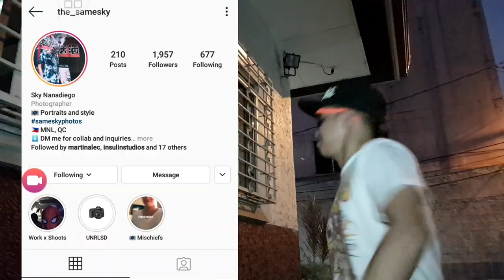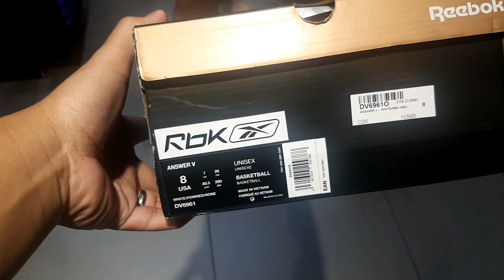BOKTOBER VLOG | REEBOK SNEAKERHEADS TOP 3 AND GRAIL PAIR | FEAT. SKY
Last part of my BOKtober series of Vlogs with my teamReebokPH peeps

Check out as Sky and myself answer the questions: What's our top 3 Reebok pairs from our current rotation? What Reebok pair would we want to double up? And what's our grail Reebok pair?

Shout outs to all the content creators I've been with and met the past weeks. Thank you for the inspiration and motivation! You guys are the best! (in no particular order)
Carlo Ople
Fresh
Sean Sta Maria
Tom Stefaniuk
Sneakertalk
Julius Babao
Christine Babao
Rogelyn Juan
Nars Lagalag
Glenn Sumang TV
Gelo Pineda
Martin Tiongson
Elbert Jr. Mullion
Papi James Tapel
Ariel Quilicot
Junar Lim
DCFer Show
Lawrence Vy
Xhander TV
Lifestyle & Sneakers